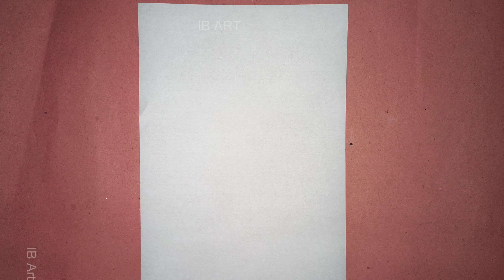HOW TO DRAW A PANDA EASY STEP BY STEP - DRAWING A PANDA EASY#diy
hi😀
  This is my new video. In this video you will see a cute panda drawing draw by pencil.
I hope you enjoy it and send it to your friends❤
HOW TO DRAW A PANDA EASY STEP BY STEP - DRAWING A PANDA EASY
Circle drawing😍 panda drawings😊easy circle drawing😀 easy circle scenery❤: panda drawing in circle⭕